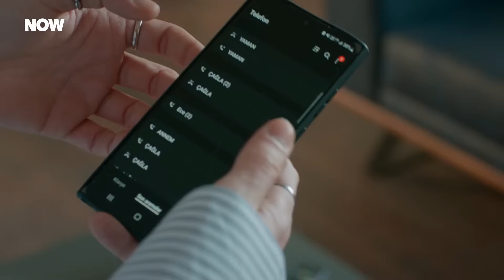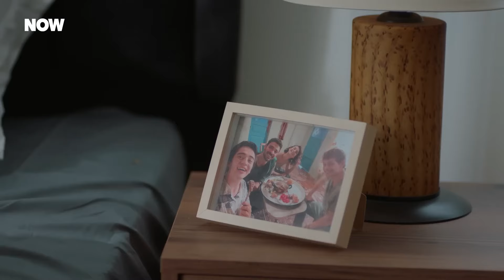Derin Yaraları Yalnızca Sevgi İyileştirir - Yabani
Asi ve Yaman Cesur'a destek oldu. CANDAN ÖTE...

Yaman’ın tek bir amacı vardır artık. Zafer ile yüzleşip intikamını almak! Her ne pahasına olursa olsun. Ama hedefine yaklaşırken, karşısına en beklemediği kişi çıkar. Bu yolun göründüğünden de çetrefilli olacağını Yaman’a gösterecek biri.

Zafer’in kirli suç ağına Soysalan Hastanesi’ni alet etme planı, tamamen Serhan’ın tutumuna bağlıdır. Serhan direnmeye kalkarsa ailesinin, Neslihan’ın tehlikeyle burun buruna geleceğini görmektedir. Öte yandan, Şebnem’in onun bebeğine hamile olduğunun ortaya çıkmaması da her şeyden önemlidir. Fakat karnındaki bebek sayesinde Rüya’yla ilişkileri yumuşayan Şebnem, Serhan’ın dayatmalarına teslim olmamaya kararlıdır.

Özge, başhekimlik pozisyonunu Neslihan ve Güven’i birbirinden uzak tutmak için kullanmaya başlamıştır. Neslihan ise Yaman ve Alaz’ın gizli saklı işler çevirdiğini fark etmekte, oğullarının nasıl bir belaya doğru ilerlediğinden endişe etmektedir. O belanın kendisine de yaklaştığını bilmeden...

Asi ve Cesur, Zafer ile karşılaştıktan sonra unutmaya çalıştıkları geçmişleriyle yeniden yüz yüze gelirler. Cesur için yaşananlar altından kalkması daha güç bir travmadır. Kardeşleri çocukluklarındaki gibi onu sarıp sarmalar. Alaz, Asi’ye sahip çıkar. Yaman, Rüya’yı kendinden uzak tutarak korumaya çalışır. Yaman ve Alaz ilk kez kardeş olarak omuz omuzadır. Fakat Yaman’ı girdiği intikam yolunda ölüme yürümekten döndürmek artık mümkün olacak mıdır?

Oyuncular: Halit Özgür Sarı, Simay Barlas, Yurdaer Okur, Dolunay Soysert, Bertan Asllani, Tayanç Ayaydın ve Şebnem Hassanisoughi, Nur Fettahoğlu, Ayşegül Ünsal, Sezer Arıçay, Rojbin Erden, Seray Özkan, Güray Görkem, Aleyna Al

KÜNYE
Yapımcı: Fatih Aksoy & Mehmet Yiğit Alp
Yapım Şirketi: NTC Medya
Yönetmen: M.Çağatay Tosun
Hikaye/Senaryo: Hilal Yıldız
Genel Koordinatör: Emel Kurt
Uygulayıcı Yapımcı: Cenk Yengin
Tür: Dram